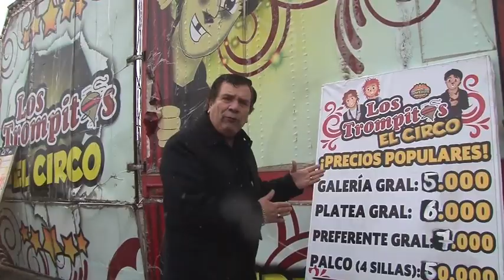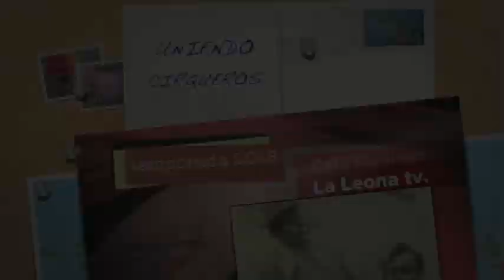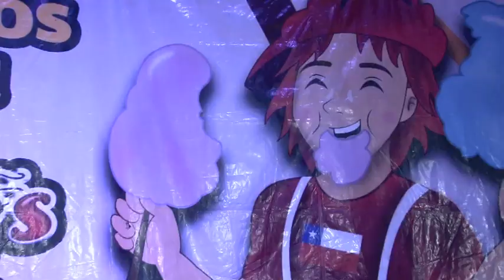LALEONA TV CAP- 94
LaLeonaTV En Este Capitulo En El Circo Los Trompitos Acompañado De Javi Gonzalez Que Después De Una Riesgosa Operación Nos Da Una Entevista.